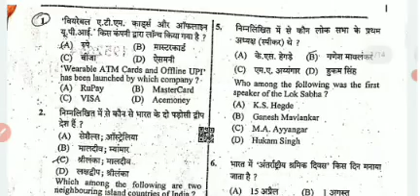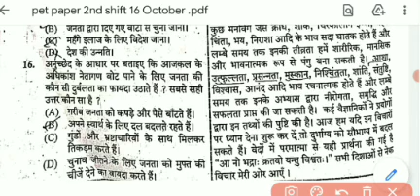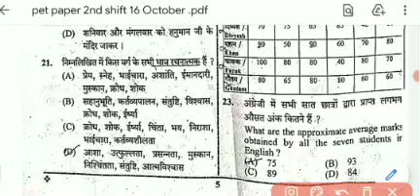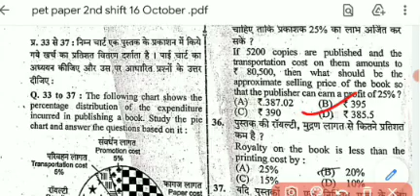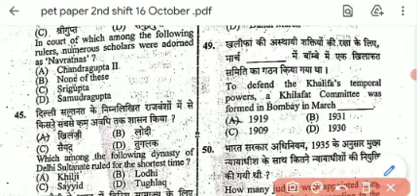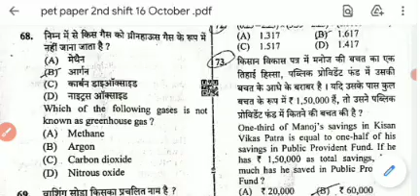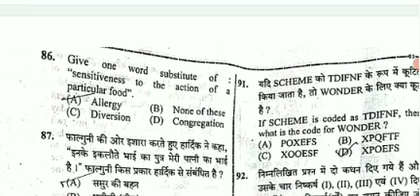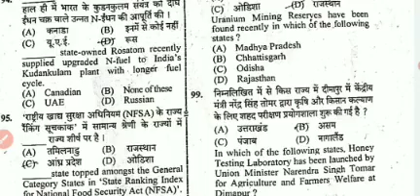||UPSSSC PET EXAM 2022|| Solved paper ||16/10/2022|| 2nd Shift ||